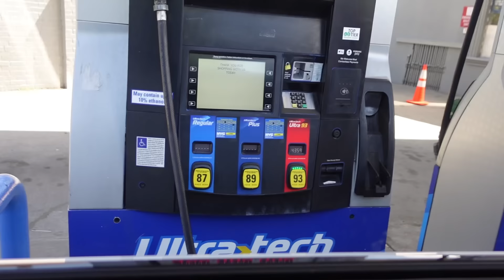DAILY VLOG 01: TARGET RUNS, BRUNCH AT A CAFE & MORE